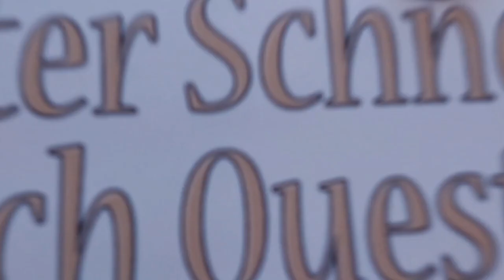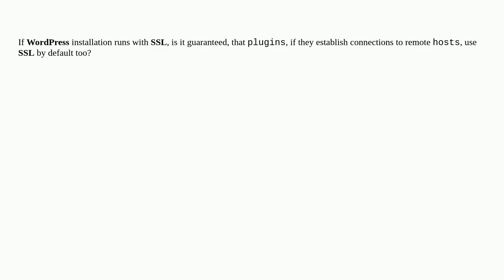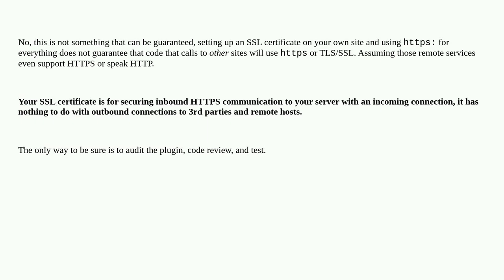Wordpress: Is SSL connection of plugins default?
Is SSL connection of plugins default?

A special thanks goes out to the community

  plugins ssl